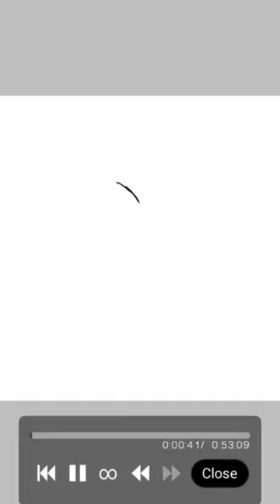Mary on a Mary on a cross "You're Beauty never ever scared me "